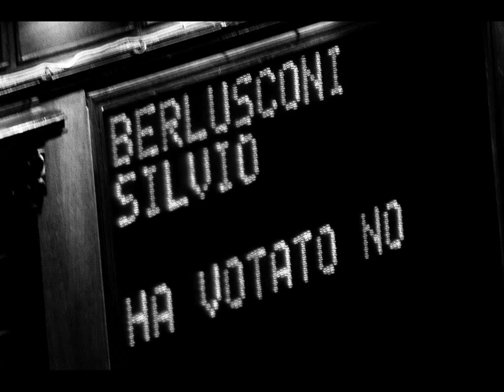14 Dicembre 2010. Fra Piazza e Palazzo. (da Reportageitalia.it)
Fotografie: Emiliano Mancuso /// Audio: Roberto Colella
Nella storia della politica italiana, il 14 dicembre del 2010 fu una giornata agitata e importante. Fu il giorno in cui si cominciò a parlare di “responsabili” come sostantivo e non come aggettivo, il giorno in cui il centrodestra subì un’importante scissione, in cui l’allora governo Berlusconi ottenne una tutt’altro che scontata fiducia prima al Senato e poi alla Camera. Nel frattempo, fuori dal Parlamento, il centro di Roma fu attraversato da un grande e partecipato corteo, con scontri e violenze tra manifestanti e polizia e un bilancio di oltre cento feriti.

Nei mesi precedenti al 14 dicembre si era aperta una crisi all’interno del centrodestra. Gianfranco Fini, a quel tempo presidente della Camera, aveva messo in discussione la leadership e la linea politica di Berlusconi con dichiarazioni e iniziative sempre più critiche e polemiche. Tra ottobre e dicembre gli studenti universitari e delle scuole superiori, insieme a molti ricercatori, organizzarono una serie di manifestazioni con l’obiettivo di fermare la riforma Gelmini dell’università.

La mattina del 14 dicembre 2010 il Parlamento fu circondato da alcune migliaia di poliziotti, carabinieri e finanzieri in assetto antisommossa. Le opposizioni al governo Berlusconi, compreso per la prima volta il cosiddetto “Terzo Polo” di UdC, FLI, MpA e ApI, avevano presentato una mozione di sfiducia alla Camera. Quella stessa mattina al Senato, dopo che Berlusconi aveva riferito sul suo operato, il governo chiese un voto di fiducia, approvato con 162 sì, 135 no e 11 astenuti. Alla Camera la situazione era invece più incerta. La seduta si svolse in modo molto confuso e agitato. Ci furono sospensioni dei lavori, insulti verso il presidente Fini, risse. Si ballava intorno al numero di persone che avrebbe lasciato il PdL per passare col “Terzo Polo”. Sembrava che i numeri ci fossero ma intorno alle 14 circa fu annunciato il risultato del voto: la Camera confermò la fiducia al governo di Silvio Berlusconi respingendo la mozione con 314 no, 311 sì (e due astenuti).

Furono fondamentali i voti di quattro cosiddetti “finiani” che all’ultimo momento cambiarono idea: Catia Polidori, Maria Grazia Siliquini e Giampiero Catone che votarono no, mentre Silvano Moffa non partecipò alla votazione. Insieme ai deputati di PdL e Lega Nord, votarono a favore del governo i parlamentari di Noi Sud-Pid (compreso l’ex dell’IdV Antonio Razzi), i tre di Movimento di responsabilità nazionale Massimo Calearo (ex PD), Bruno Cesario (ex PD) e Domenico Scilipoti (ex IdV). Contro il governo votarono PD, Terzo Polo e Italia dei Valori. Berlusconi, più tardi, parlò di «una vittoria certamente politica», Gianfranco Fini la definì invece semplicemente «numerica».

Nel frattempo erano state convocate due manifestazioni nazionali. Un corteo era promosso da FIOM, centri sociali, Action, Unione Inquilini, Rifondazione Comunista e Partito Comunista dei lavoratori. A questo si era unita una grande manifestazione di studenti universitari, con lo slogan “Io non mi fido”. I due cortei sfilarono pacificamente riunendosi poco dopo mezzogiorno nei pressi di Montecitorio. Alla notizia della mancata sfiducia del governo, in piazza iniziarono e proseguirono per ore gli scontri con la polizia: vennero lanciate bombe carta, vennero usati bastoni e pietre, incendiati auto e cassonetti, distrutti vetrine e bancomat. Le forze dell’ordine risposero con delle cariche e lanciando lacrimogeni. Alla fine della giornata, il bilancio fu di circa cento feriti e quaranta arresti.